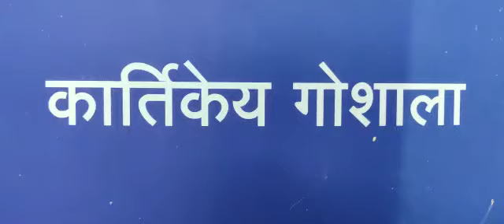கோ சூக்தம் கேளுங்கள். கோசாலை. கும்பகோணம் ஸ்ரீ மந்த்ர பீடேஸ்வரி வேத பாடசாலை. 20-9-2020.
Video from Sarma Sastrigal